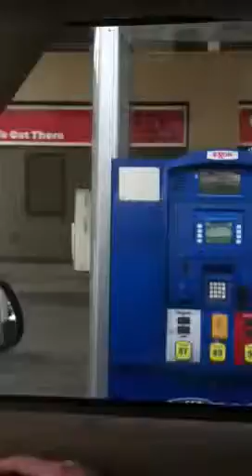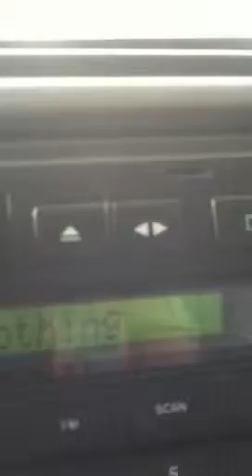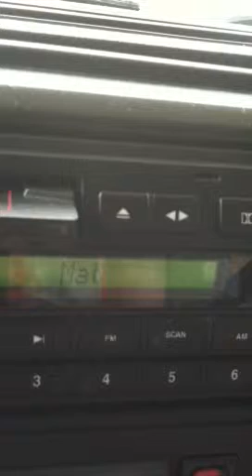Nothing Left to Lose - Mat Kearney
Leaving for CA for across country trip.